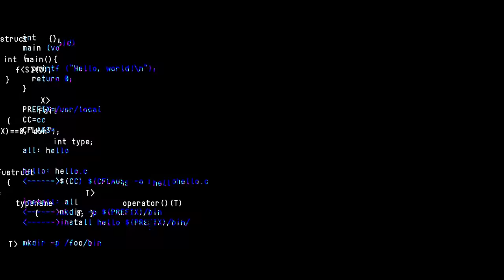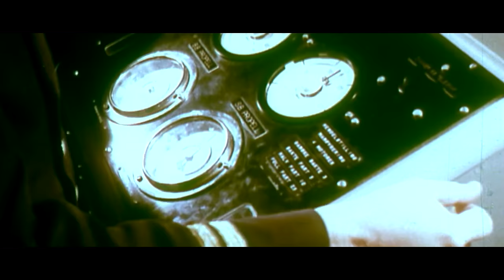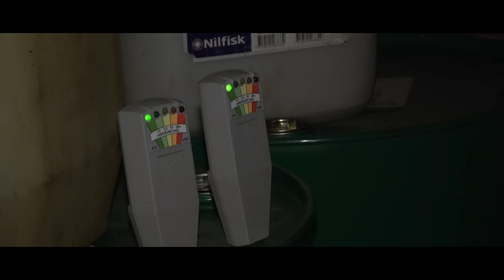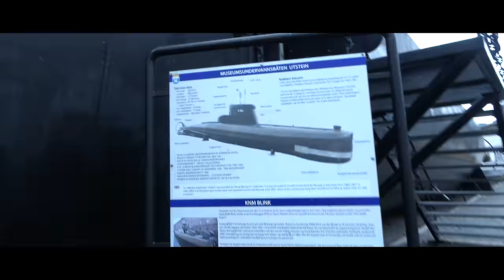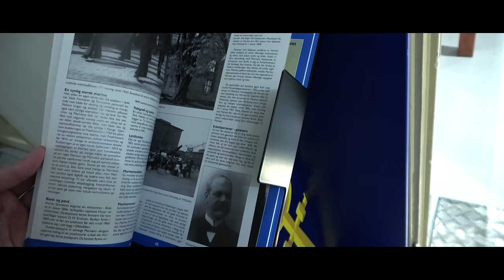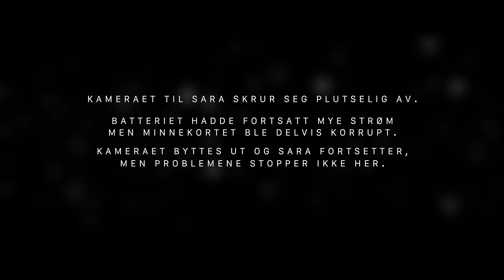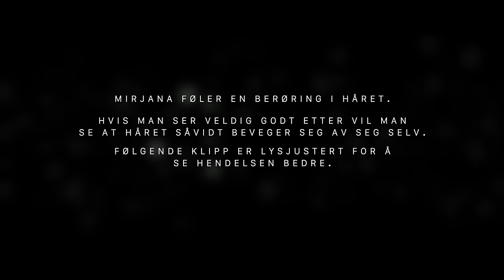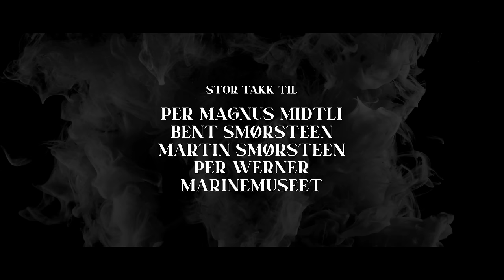SPØKELSESJAKT | SESONG 1 | EPISODE 3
Spanskesyken, verdenskrig og marinen er noen av temaene teamet fordyper seg i når de tar turen til Karljohansvern i Horten. Hva er egentlig kald krig og hva skjuler seg på innsiden av det gigantiske lageret inne i Magasin B?

Før teamet i det hele tatt rekker å gjøre seg klare for etterforskningen, snur Eirik hele oppdraget på hodet og tar frem konvolutt nummer to.

Hvis du ønsker å støtte oss så kan du velge oss som grasrotandel mottaker hos Norsk Tipping